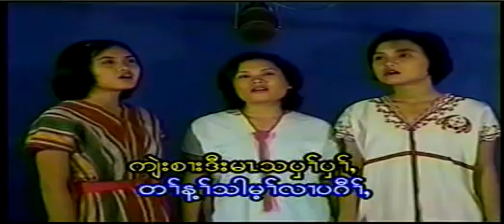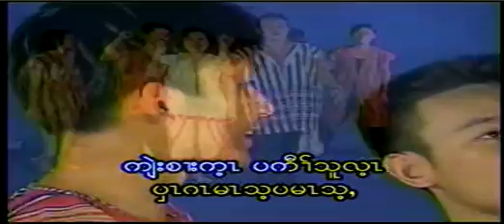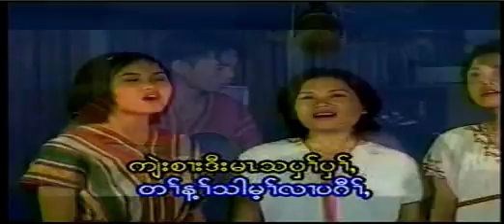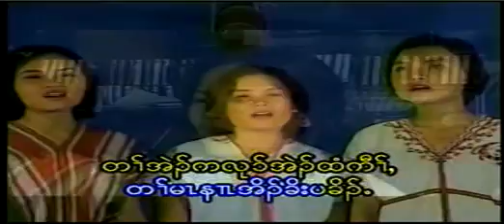kaw htoo lei( karen land)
taw htoo lu